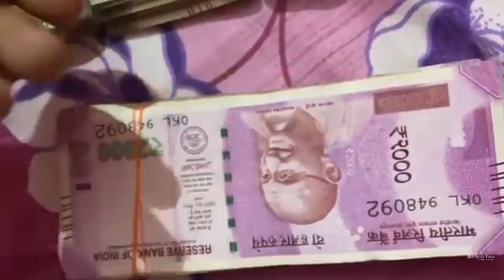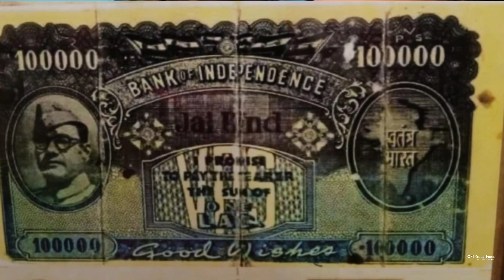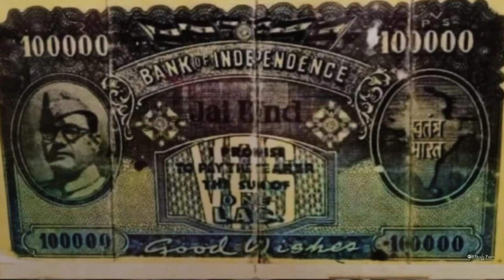2000 के नोट से पहले भी छप चुके थे एक लाख रूपये का नोट @ Study Facts 151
2000 के नोट से पहले भी छप चुके थे एक लाख रूपये का नोट और साथ ही एक लाख रूपये के नोट पर महात्मा गांधी की फोटो की जगह सुभाष चंद्र बोस की तस्वीरें 100000 रुपये के ऊपर छापी गई#tranding amazing Mahatma Gandhi Subhash Chandra Bose amazing money fact in Hindi #₹2000 ka note fact in Hindi #₹100000 ka note fact video short #₹5000 ka note #₹10000 ka note 3d #₹100000 ka note #₹100000 ka note jis per Mahatma Gandhi ki jagah Subhash Chandra BOSE ki photo hai ine noton ko kab launch Kiya gaya tha long video